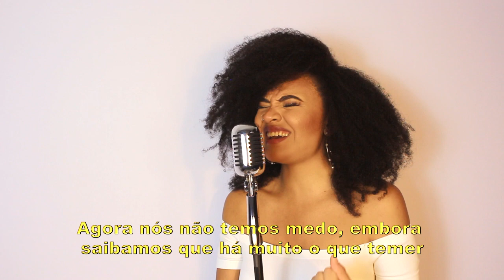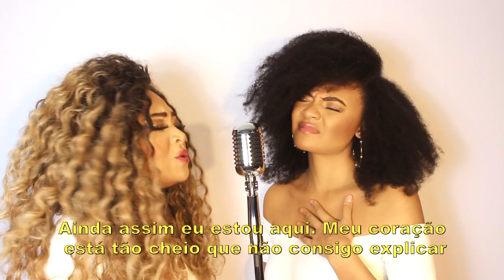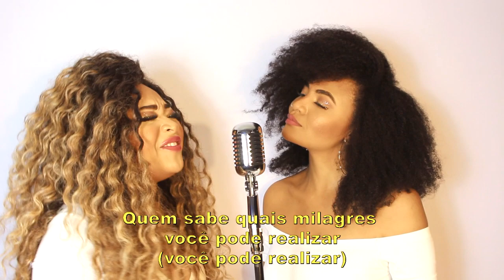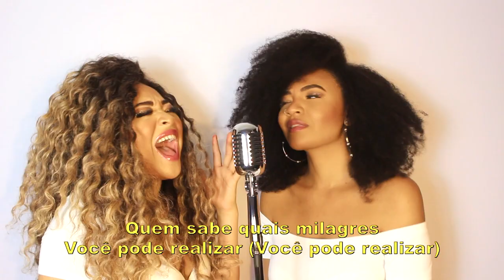When You Believe - Whitney Houston & Mariah Carey | Cover ( Quinara feat. Kênia)